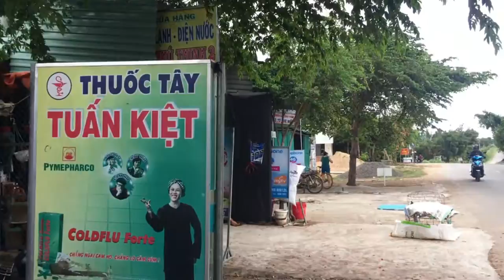Phượt Kông Chro_GIA LAI có Gì?